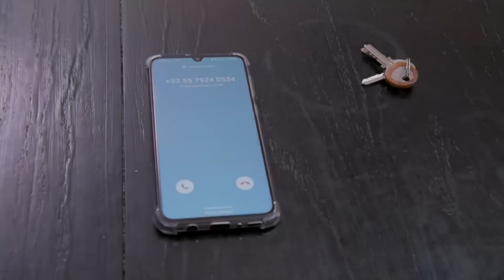Juan Pablo le provoca un accidente a Isaac | La Rosa de Guadalupe 4/4 | La marca del héroe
Isaac al ver que Juan Pablo está molestando a Laura decide defenderla, pero desafortunadamente sufre un terrible accidente.